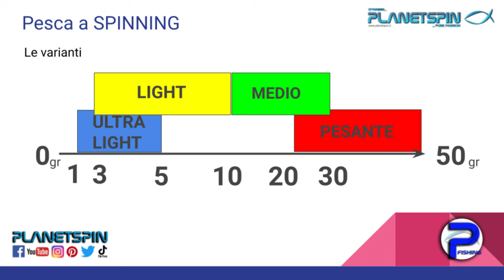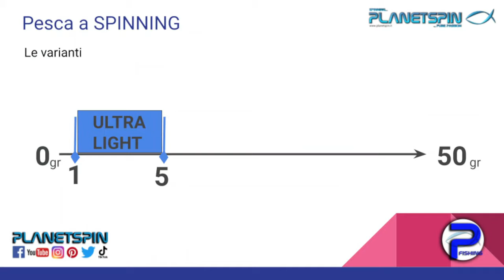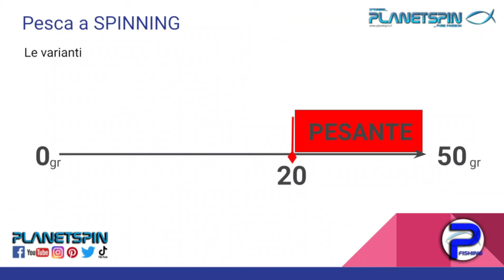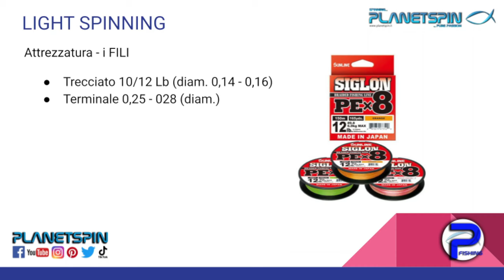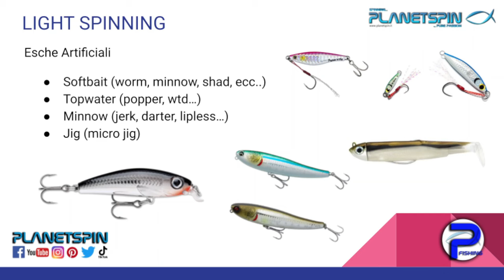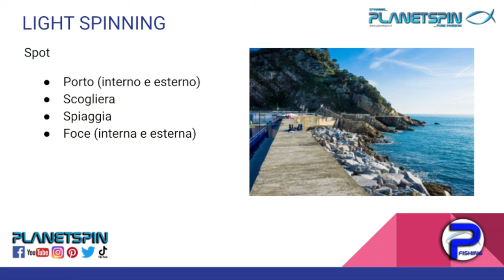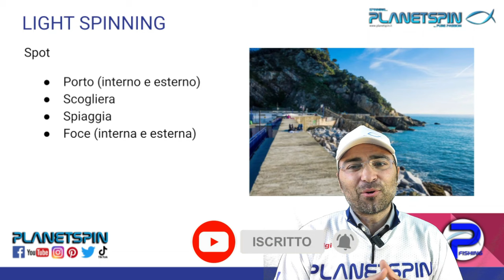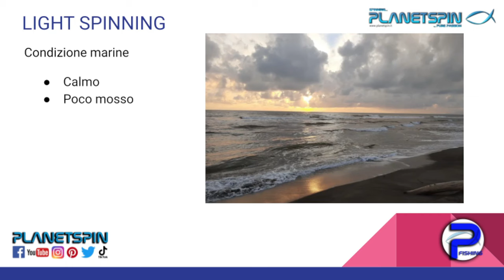LIGHT SPINNING, conosciamo questa tecnica di PESCA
In questo video parliamo del LIGHT SPINNING, una TECNICA di PESCA che appassiona sempre nuovi pescatori.

Quali sono le caratteristiche? Quando si parla di LIGHT SPINNING?
In quali habitat e con quale attrezzature possiamo praticare questa disciplina? Lo scopriamo insieme in questo VIDEO.

CAPITOLI
00:00 INTRODUZIONE
01:10: LIGHT SPINNING
02:00 LE VARIANTI di PESCA
04:45 LA CANNA da LIGHT SPINNING
08:45 IL MULINELLO da LIGHT SPINNING
10:09 IL FILO da LIGHT SPINNING
12:02 LE ESCHE ARTIFICIALI da LIGHT SPINNING
14:38 GLI SPOT (POSTI) da LIGHT SPINNING
16:45 LE CONDIZIONI METEO MARINE
18:52 CONCLUSIONI FINALI

❤️ La COMMUNITY degli appassionati di pesca❤️

-- PLAYLIST interessanti
🎥 Ecco qualche esempio per partire su Youtube: